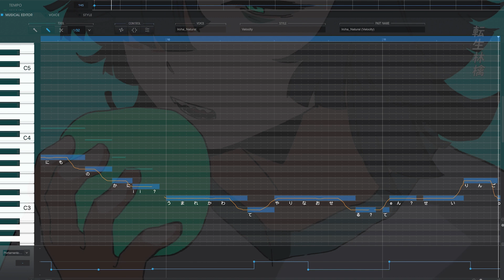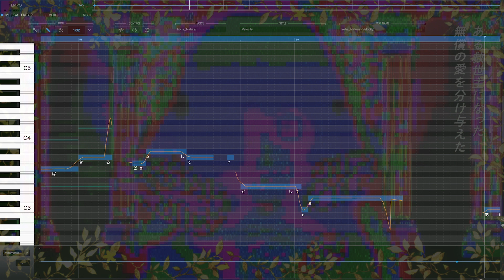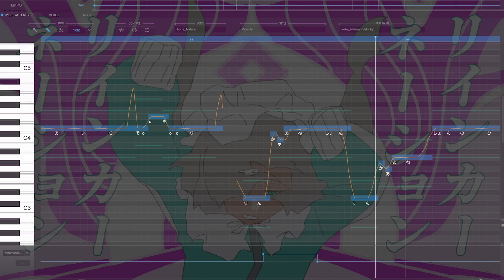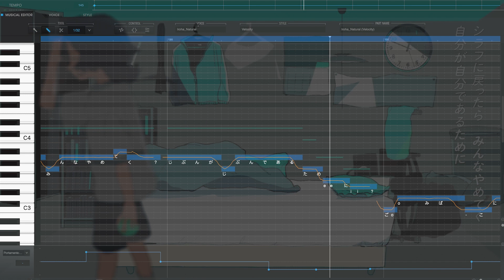転生林檎 (Reincarnation Apple) - Nekomura Iroha V4 (猫村いろは) [Vocaloid Cover]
It's finally done. I really wanted to finish this song for a long time, cause it sounds so good. Iroha's vocal skills are so good!

Ust: picorimori
Tuning: Shara Delvia